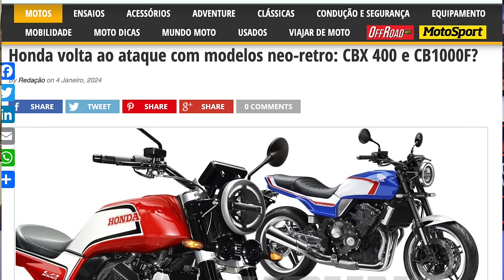A HONDA ACORDOU? nova Moto Clássica de 400cc pode estar a caminho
✅✅✅ ADEMICOM